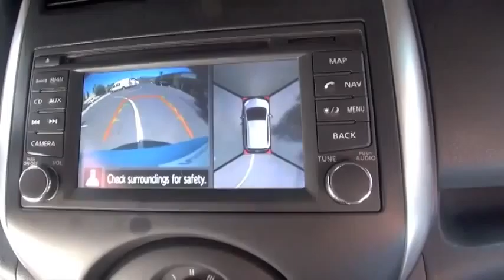2014 Nissan Versa Note first drive with Julie Lynch Sr Marketing Manager at Nissan